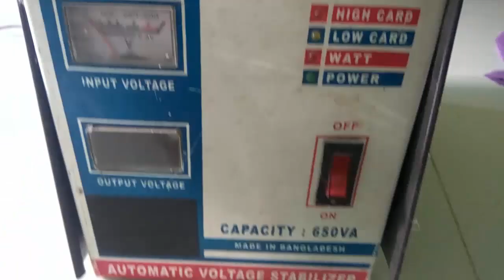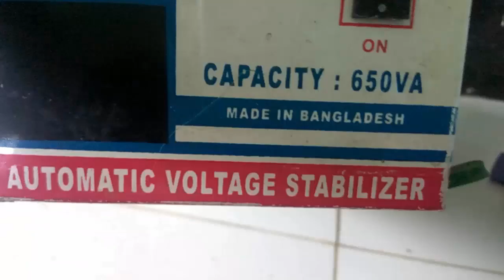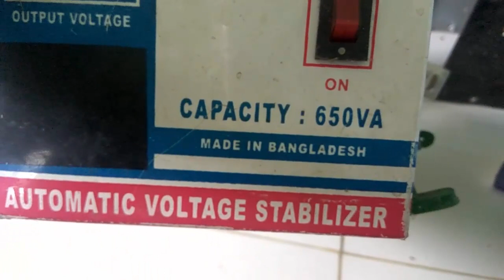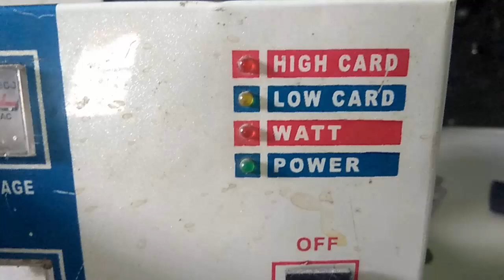স্টাবিলাইজার দিয়ে কিভাবে মানুষকে ঠকাচ্ছে(How the volt guard has turned the volt stabilizer)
New Technician Helpfully Video Learn.

 টেকনিক্যাল ভিডিত্ত সবার আগে পেতে চেনেলটি সবাস্ক্রাইব করে আমাদের সাথেই থাকুন  ।